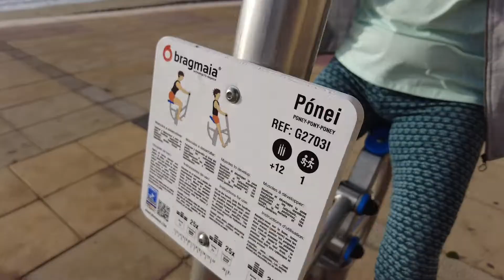La avenida de Los Pescadores cuenta con nuevos aparatos biosaludables.